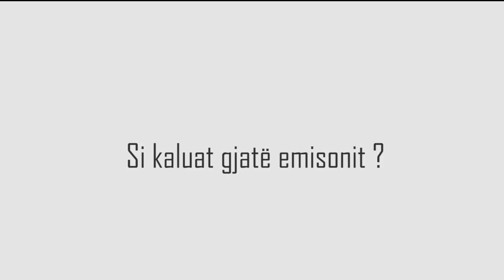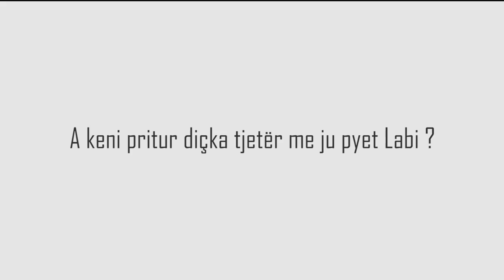Rita Haziri, Fidan Gashi - Ekskluzive vetëm në Youtube (Prapaskenat pas emisionit 1KL)